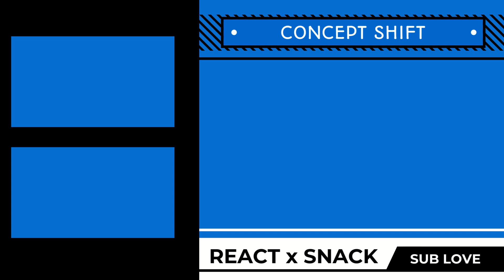The Northman - Reaction 【ReChop'n Drop】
Was all the hype fire an optical illusion or just an bad timing for a great movie?!  I found out the answer to both these questions today.

One thing I know for sure, Some companies don't quite understand free positive promotion of their own products.

So, you will notice a few seconds of music muted in the end credits.  Yes that's right, at the very end lol

*Original Post Below*
Can a movie with this much hype fire live up to its own build?  Especially after a box office fail? I don't read to much into box office, (even more so now) also hurts with direct competition hitting each other. OR.  Is this another dope af trailer, using its best parts and that's a wrap?! I'm hoping it's epic, Let's go!!

All Rights: Focus Features & Universal Pictures

Song title: [ Lota ]
Artists: [ Laxcity ]

Song title: [ Blue Eyed Demon ]
Artists: [ Ben Steven  ]

Song title: [ Last Time ]
Artists: [ Laxcity ]